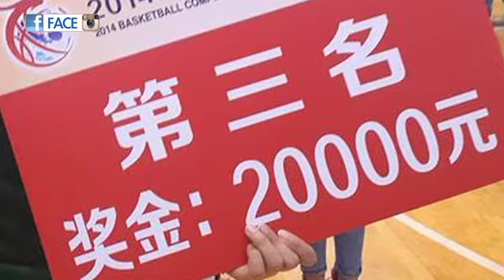祼聊罸停賽終蒲頭 籃神劉子健廈門開波降哂呢 - 即時新聞